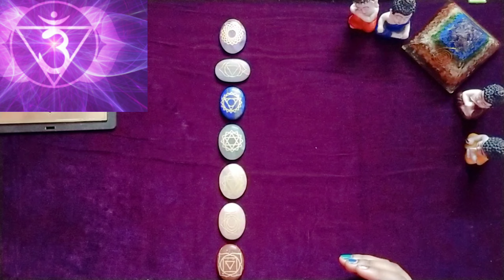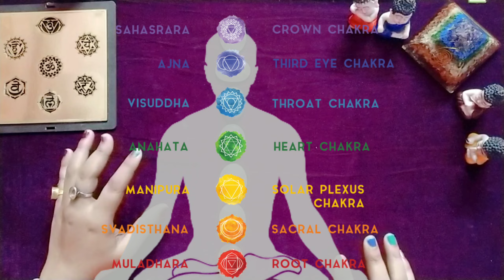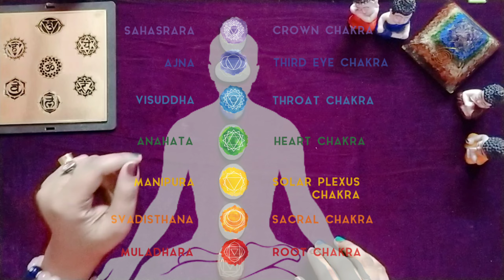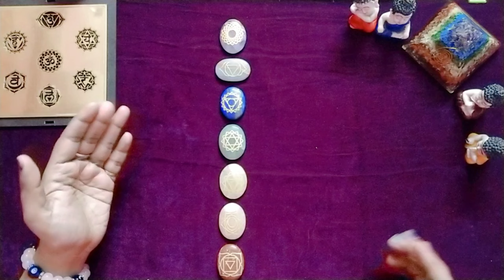How to Open Your Third Eye Chakra for Spiritual Awakening.Complete explanation in Bengali.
🌺 Book a PERSONAL READING / REIKI HEALING CRYSTAL: DIVINEANGELVISIONTAROT (instagram\Facebook page)

candlewaxlovereadinginbengali divine angels tarotreadings innerwork dreams love divinemasculine divinefeminine spirituality bengalitarotreadings allabouttwinfleamjourneyinbengali meaningsofanglenumbers Dmcurrentfeelings channelings picacardreading currentfeelingsofyourpartner futureofyourconnection selflove allabouttwinflamejourney twinflames Radhakrishna shivsakti lowofattraction affermations manifestation Kundalini unconditionallove howtomanifestyourdreams howtomanifestyourpartner soulmates futurespouse Yourdestiny messagesfromgod messagesfromangles whyyouseeanglenumbers angelnumber111 angelnumber222 angelnumber333 angelnumber444 angelnumber555 angelnumber666 angelnumber777 angelnumber888 angelnumber999 allaboutanglenumbers anglehealing zibusymbols howtohealtwinflamejourneyissues successstoryoftwinflames howtobalanceyourchakras chakracleansing chakrahealing ansisterhealing meaningofmirroranglenumbers angels soulvoice1111bengali tarot anglenumber11:11#nocontact#miracle#wish#karma#Nextaction#nextmove#tarotcards#bengalitetarotreading#tarotinbengali#apnrsathirbortomanvabna